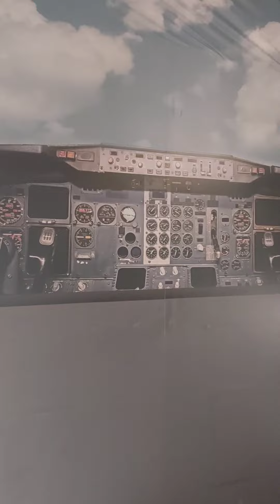Saqer-Aljazirah Royal Saudi Air Force Aviation Museum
Dedicated to kids